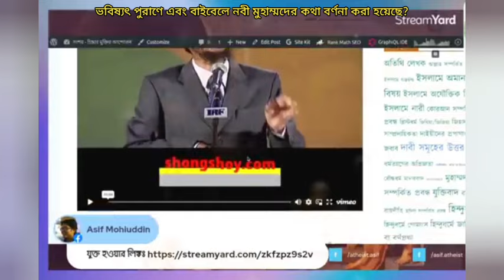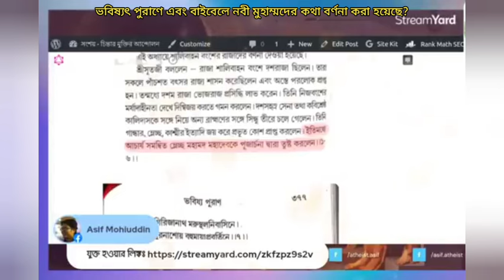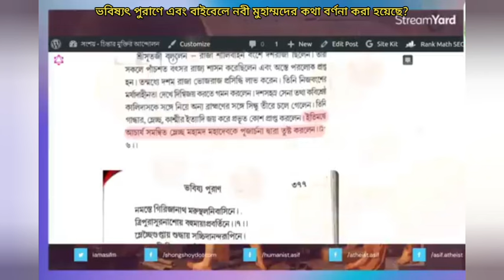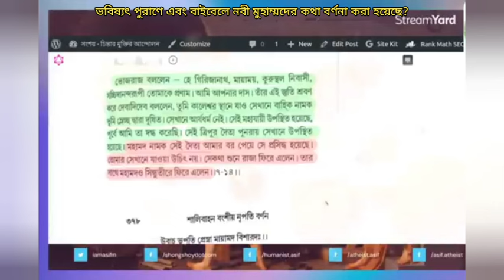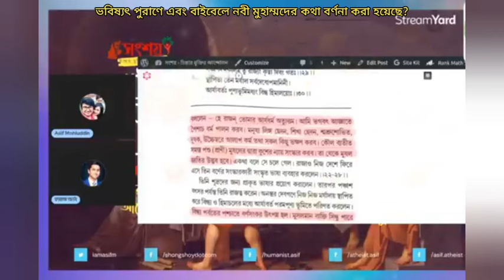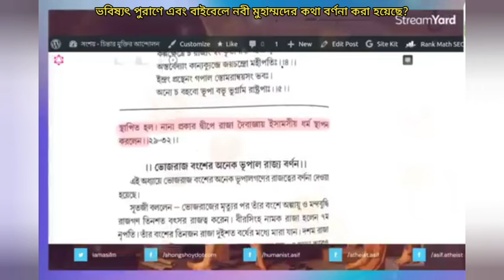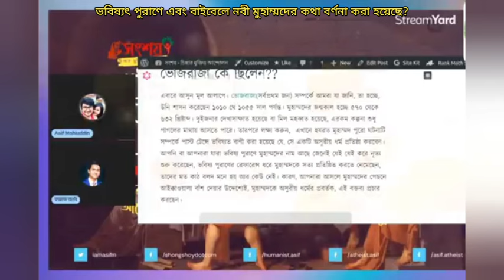ভবিষ্যৎ পুরান এবং বাইবেলে নবী মুহাম্মদের কথা বলা হয়েছে?